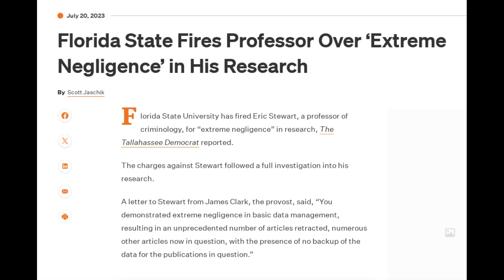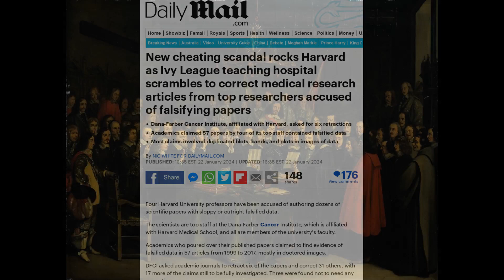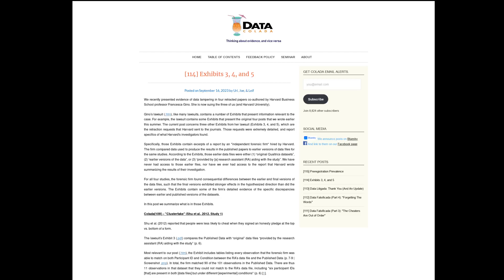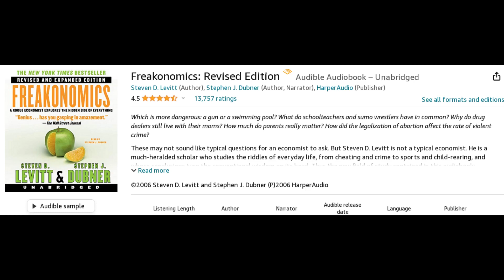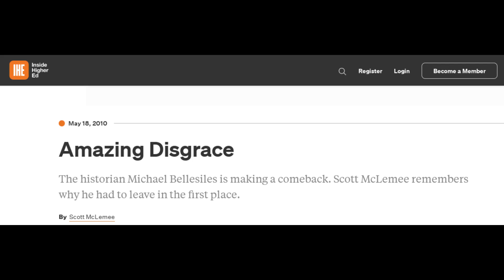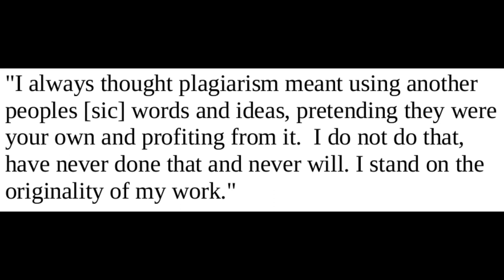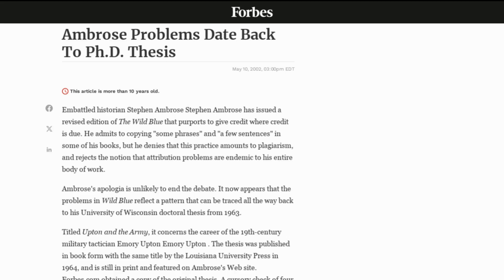Academic Fraud is Rampant. Where are the Historians?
Academic fraud has become an acknowledged problem in recent years, yet none of the prominent cases involve historians.  An historian offers his view of why this is, and provides examples of historians who have been caught cheating.